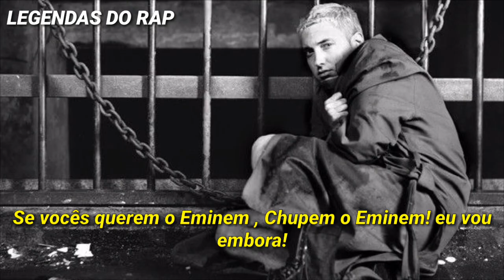Eminem - Ken Kaniff [2000] (Legendado)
The Marshall Mathers LP Faixa 12 : Ken Kaniff [Skit]

Uma peça com o personagem gay fictício de Eminem, Ken Kaniff, e os membros da Insane Clown Posse , Shaggy 2 Dope e Violent J. Todos os personagens da peça são dublados por Eminem.

Eminem tem uma longa história com o ICP, que remonta a 1995 quando Eminem estava postando documentos para uma festa na qual ele iria tocar, que alegadamente dizia "Aparência do ICP ... talvez". A mensagem não foi bem recebida pelos membros do ICP, então a carne começou. Após esse episódio, houve o "incidente do clube", onde Eminem supostamente jogou o ICP fora de um clube em Detroit.

Isto foi seguido por uma série de disses de Eminem em suas músicas, até que o ICP decidiu lançar " Slim Anus " em abril de 2000. Em então respondeu com " Marshall Mathers " e esse esquete.

Ken Kaniff: Uhh yeah, uhh suck it
Oh fuck yeah, oh Shaggy
Uhh, this is why they call you '2 Dope', ain't it?
Uhh, fuck yeah
Uhh, take it out, take it out
Uhh, now give something to J
Uhh, Violent J
Don't bite it, don't be violent with it
Ow, just suck it, nice and slow, yeah
Uhh, uhh, fuck yeah
You got.. uhh, now give it back to Shaggy
He was sucking it better
Uhh, now say my name
Shaggy 2 Dope: Eminem!
Ken Kaniff: Say my name
Ken Kaniff: What? Oh, fuck you guys!
Give me my dick back!
Fuck you guys!
Shaggy 2 Dope: Ken!
Ken Kaniff: If you want Eminem, you can have Eminem!
Fuck you guys, Imma leaving!
Shaggy 2 Dope: No! Ken wait! (door slams) Oh, damn!
Violent J: Nice going, Shaggy!